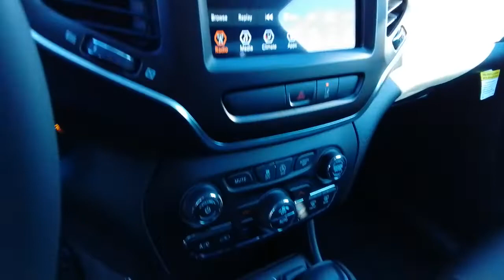2022 Jeep Cherokee Spokane, Spokane Valley, Post Falls, Deer Park, Airway Heights, WA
BRT WHT CC New 2022 Jeep Cherokee Trailhawk available in Spokane, Washington at Dishman Dodge Ram Chrysler Jeep. Servicing the Spokane Valley, Post Falls, Deer Park, Airway Heights, WA area.

4DR 4WD TRAILHAWK
Engine: 3.2L V6 24V VVT w/ESS|3.517 Final Drive Ratio|Off Road Suspension|GVWR: 5,500 lbs|50 State Emissions|Engine Auto Stop-Start Feature|Electronic Transfer Case|Automatic Full-Time Four-Wheel Drive|Driver Selectable Rear Locking Differential|Engine oil cooler|700CCA Maintenance-Free Battery w/Run Down Protection|180 Amp Alternator|Towing Equipment -inc: Trailer Sway Control|5 Skid Plates|1000# Maximum Payload|Gas-Pressurized Shock Absorbers|Front And Rear Anti-Roll Bars|Electric Power-Assist Speed-Sensing Steering|15.8 Gal. Fuel Tank|Quasi-Dual Stainless Steel Exhaust w/Chrome Tailpipe Finisher|Permanent Locking Hubs|Strut Front Suspension w/Coil Springs|Multi-Link Rear Suspension w/Coil Springs|4-Wheel Disc Brakes w/4-Wheel ABS, Front Vented Discs, Brake Assist, Hill Descent Control, Hill Hold Control and Electric Parking Brake|Upfitter Switches|Tires: P245/65R17 OWL All Terrain|Steel Spare Wheel|Full-Size Spare Tire Mounted Inside Under Cargo|Clearcoat Paint w/Decal|Black Bodyside Cladding and Black Fender Flares|Black Side Windows Trim|Body-Colored Door Handles|Black Power Heated Side Mirrors w/Manual Folding and Turn Signal Indicator|Fixed Rear Window w/Fixed Interval Wiper and Defroster|Deep Tinted Glass|Rain Detecting Variable Intermittent Wipers w/Heated Wiper Park|Galvanized Steel/Aluminum/Composite Panels|Lip Spoiler|Black Grille w/Metal-Look Surround|Liftgate Rear Cargo Access|Roof Rack Rails Only|Auto On/Off Projector Beam Led Low/High Beam Daytime Running Headlamps w/Delay-Off|Front Fog Lamps|Cornering Lights|Perimeter/Approach Lights|LED Brakelights|Radio w/Seek-Scan, Clock, Speed Compensated Volume Control, Aux Audio Input Jack, Steering Wheel Controls, Voice Activation, Radio Data System and Uconnect External Memory Control|6 Speakers|Streaming Audio|Integrated Roof Antenna|GPS Antenna Input|6-Way Passenger Seat -inc: Manual Recline, Height Adjustment and Fore/Aft Movement|60-40 Folding Split-Bench Front Facing Manual Reclining Fold Forward Seatback Cloth/Vinyl Rear Seat|Manual Tilt/Telescoping Steering Column|Heated Leather/Metal-Look Steering Wheel|Front Cupholder|Rear Cupholder|Compass|Valet Function|HVAC -inc: Underseat Ducts and Console Ducts|Dual Zone Front Automatic Air Conditioning|Illuminated glove box|Driver foot rest|Full Cloth Headliner|Vinyl Door Trim Insert|Leather Gear Shifter Material|Interior Trim -inc: Metal-Look Instrument Panel Insert, Metal-Look Door Panel Insert, Metal-Look Console Insert and Chrome/Metal-Look Interior Accents|Day-Night Rearview Mirror|Driver And Passenger Visor Vanity Mirrors w/Driver And Passenger Illumination, Driver And Passenger Auxiliary Mirror|Full Floor Console w/Covered Storage, Mini Overhead Console w/Storage, 3 12V DC Power Outlets and 1 120V AC Power Outlet|Front And Rear Map Lights|Fade-To-Off Interior Lighting|Carpet Floor Trim|Full Carpet Floor Covering -inc: Vinyl/Rubber Front And Rear Floor Mats|Cargo Area Concealed Storage|Cargo Space Lights|USB Host Flip|8.4 Touchscreen Display|4G LTE Wi-Fi Hot Spot|SiriusXM Radio Service|For Details, Visit DriveUconnect.com|For More Info, Call |Covered Dashboard Storage, Driver And Passenger Door Bins|Delayed Accessory Power|Systems Monitor|Redundant Digital Speedometer|Outside Temp Gauge|Digital/Analog Appearance|Manual Anti-Whiplash Adjustable Front Head Restraints and Manual Adjustable Rear Head Restraints|Front Center Armrest and Rear Center Armrest|1 Seatback Storage Pocket|Sentry Key Immobilizer|3 12V DC Power Outlets|Air Filtration|3 12V DC Power Outlets and 1 120V AC Power Outlet|Side Impact Beams|ParkSense with Stop Rear Parking Sensors|Blind Spot Detection Blind Spot|Forward Collision Warning-Plus|Collision Mitigation-Front|Tire Specific Low Tire Pressure Warning|Dual Stage Driver And Passenger Front Airbags|Curtain 1st And 2nd Row Airbags|Airbag Occupancy Sensor|Rear child safety locks|Outboard Front Lap And Shoulder Safety Belts -inc: Rear Center 3 Point, Height Adjusters and Pretensioners|ParkView Back-Up Camera